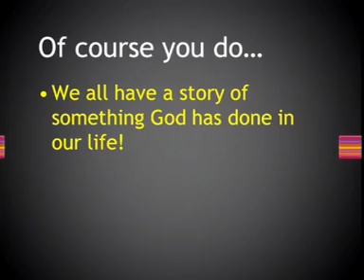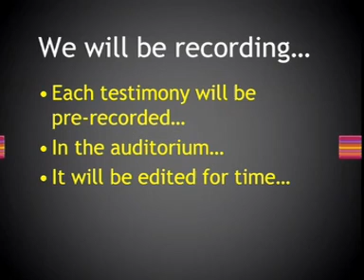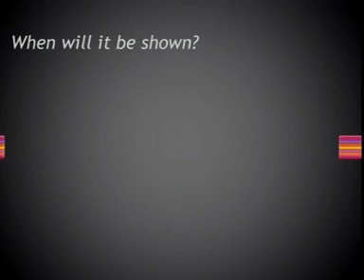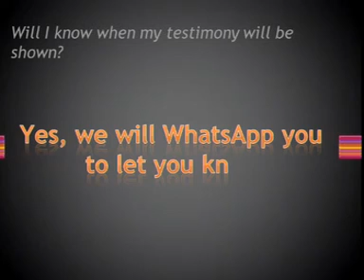Testimony Recordings Short Version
Share your testimony at the House of the Lord